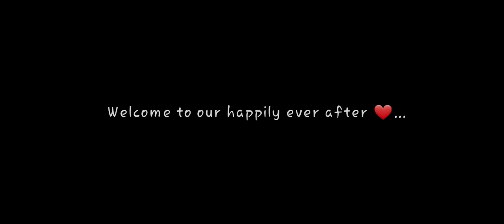The Surprise Proposal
Abby was out of town, and I threw her coming home party to surprise propose to her.